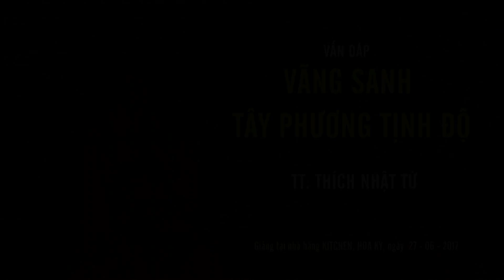Vấn đáp: Vãng Sanh Tây Phương Tịnh Độ - TT. Thích Nhật Từ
Câu hỏi trên đã được Thầy Nhật Từ giảng tại Nhà hàng Kitchen, Hoa Kỳ, ngày 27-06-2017